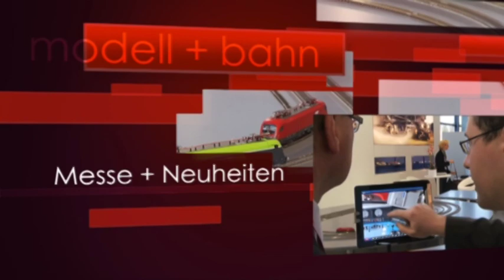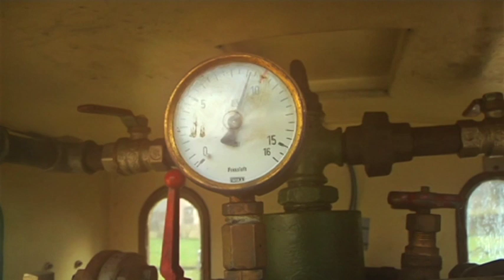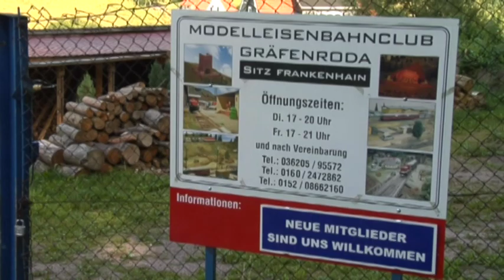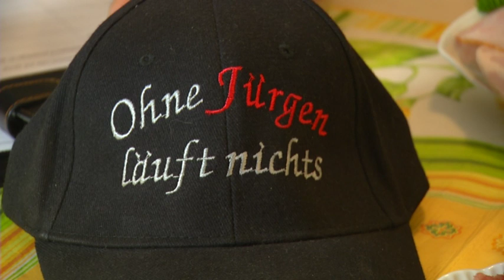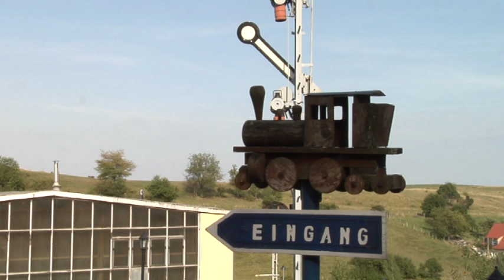TV Sendung "Modell+Bahn" Ausgabe Januar 2014 Teil 2